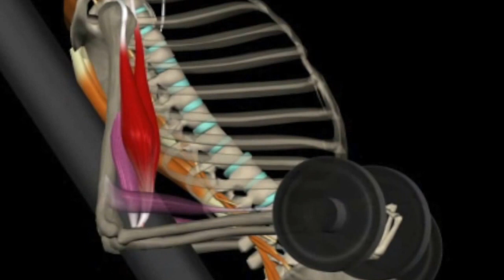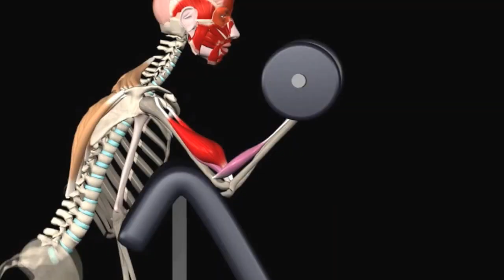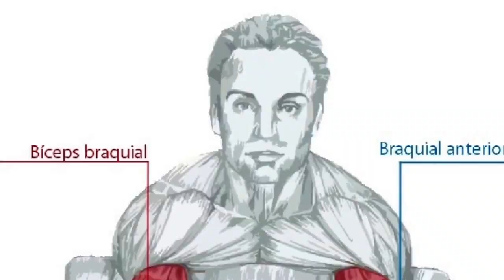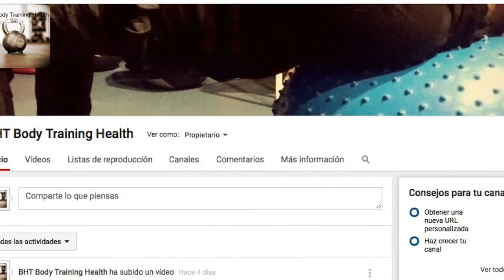ENTRENAMIENTO DE BICPES, PREGUNTAS Y RESPUESTAS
En el capítulo anterior revisamos las técnicas para no lesionarse durante el entrenamiento, y en este capítulo aclararemos las dudas de: ¿como entrenar el braquial? ¿que tipo de agarres son mejores?
¿que lesiones puedo tener?